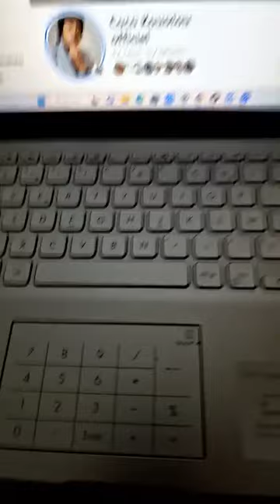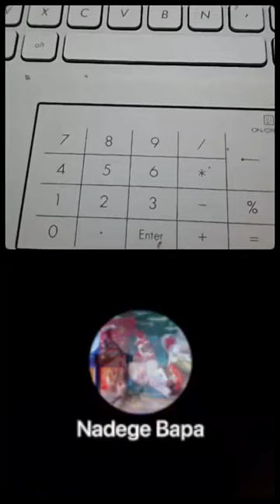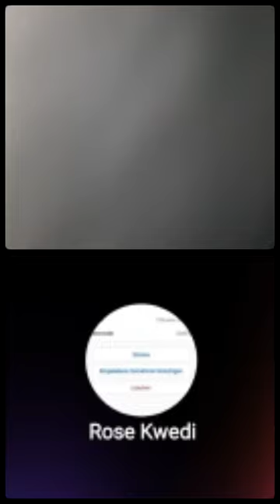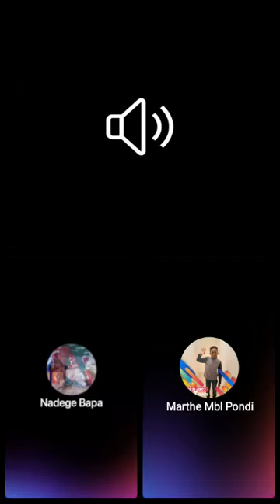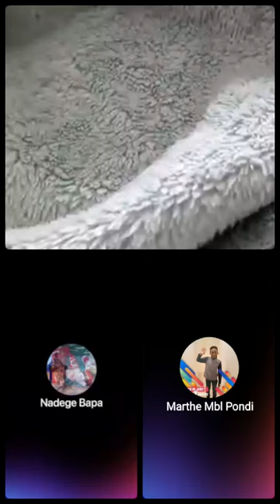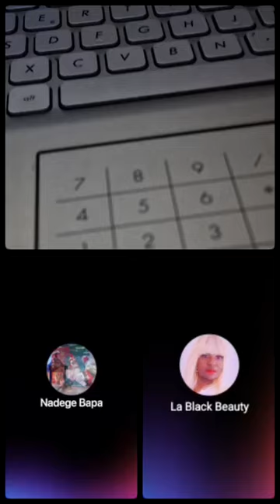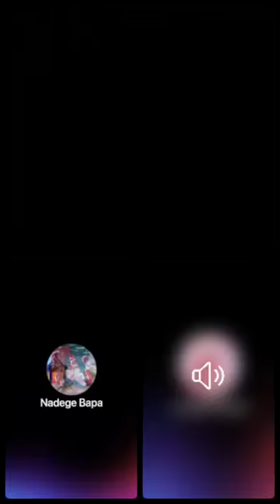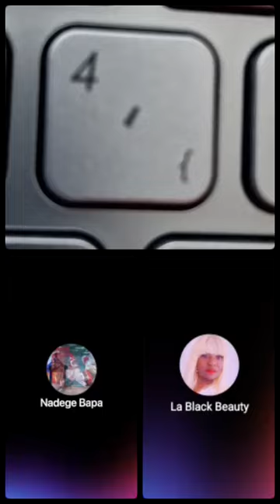VIRUS LYDIA parle du traumatisme qu'elle a vécu😭à Tata Lolo, Nadège Bapa, Coco Kouotou et autres....